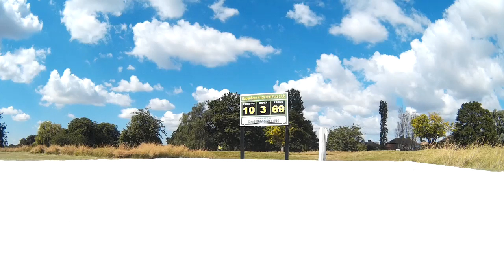Pitch and Putt - Ready for the British Open (Hole 10)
6 Aug. 2016: Pitch and Putt Club - Central Park, Rush Green. Getting ready for the British Open in two weeks time. ;-)